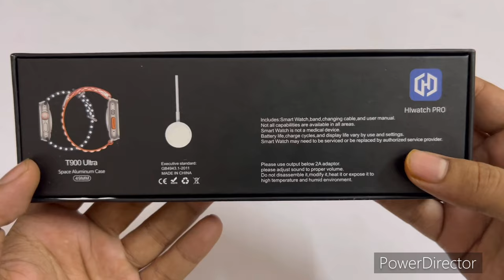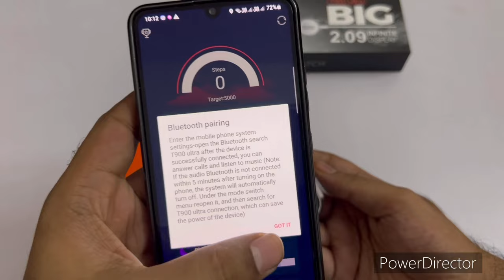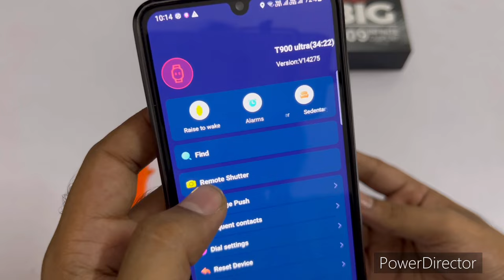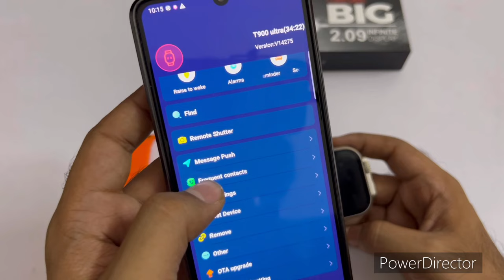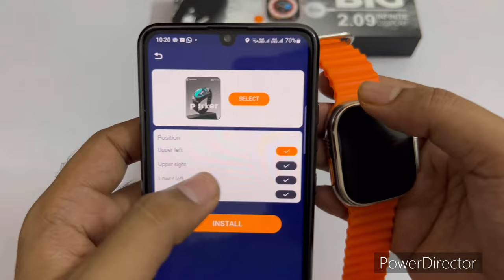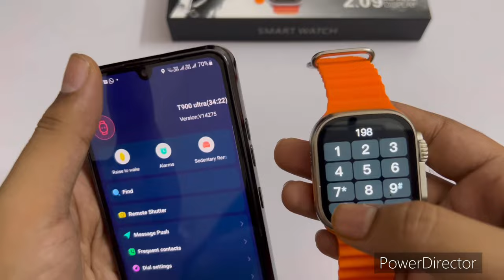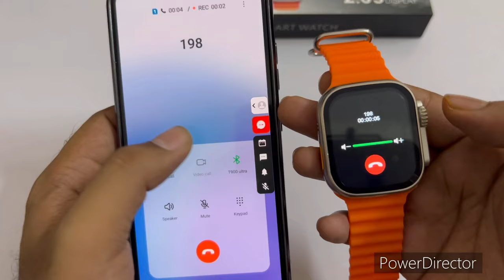T900 Ultra smart watch unboxing and full setup